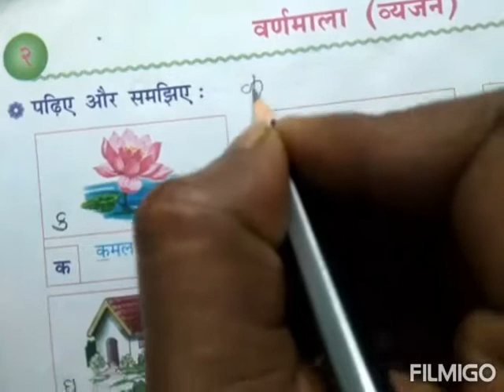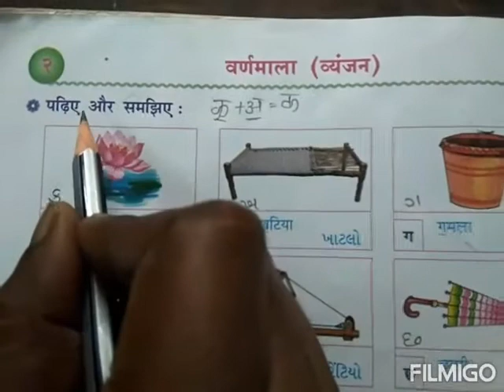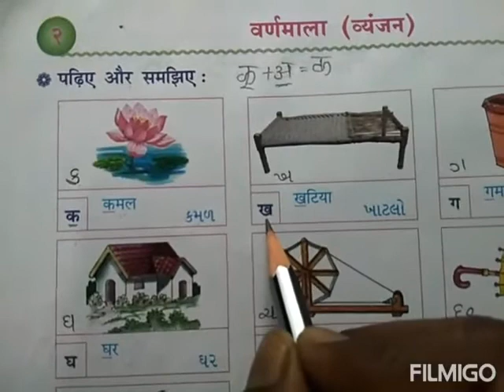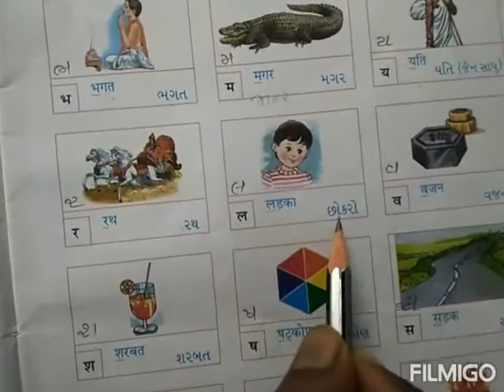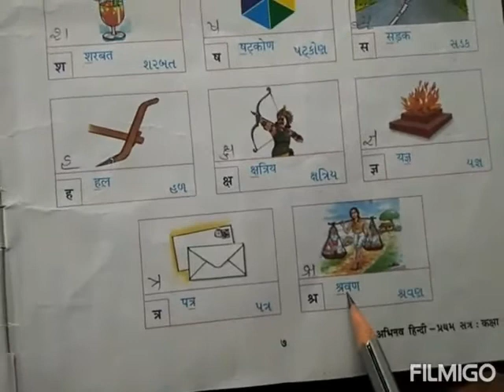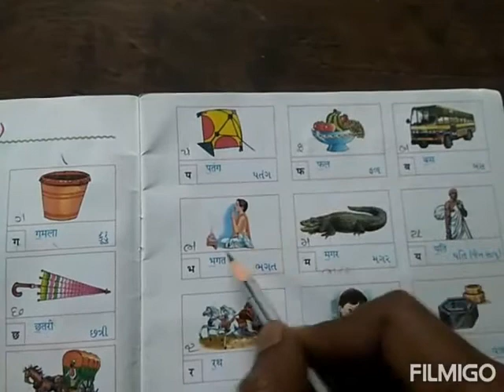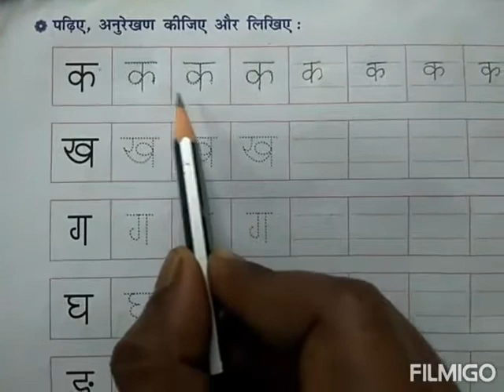कक्षा -4 /हिन्दी 2.वर्णमाला (વ્યંજન)(તા-18/06/2021)